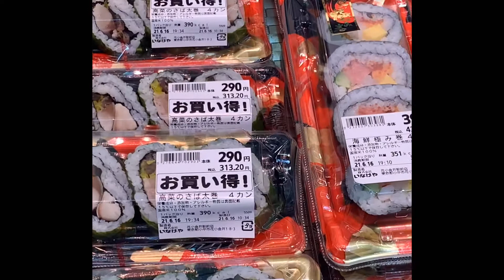เบนโตะซูชิ 🇯🇵ในซุปเปอร์มาร์เก็ตที่ญี่ปุ่น น่ากินขนาดไหน?มาดูกัน